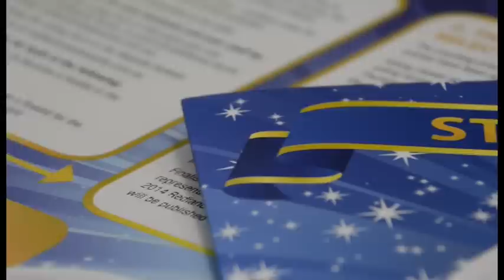Focus on Design - Craig Burns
Worldwide Printing Solutions designer - Craig Burns talks about his work on the "Redlands Chamber of Commerce" Redland Retail Awards marketing collateral.